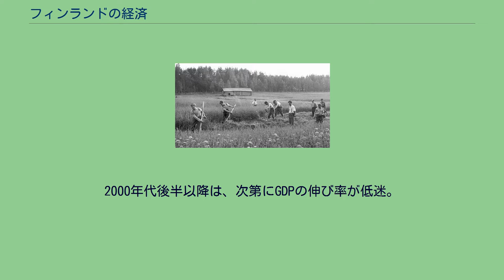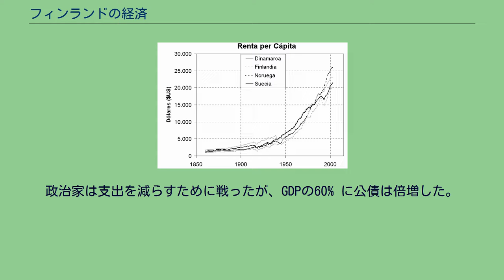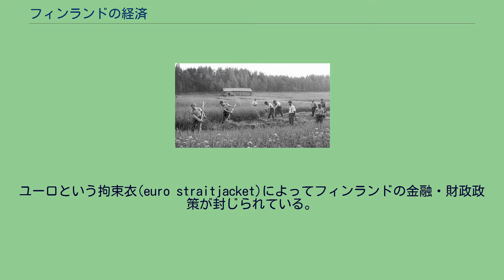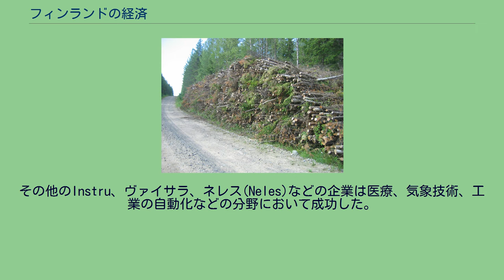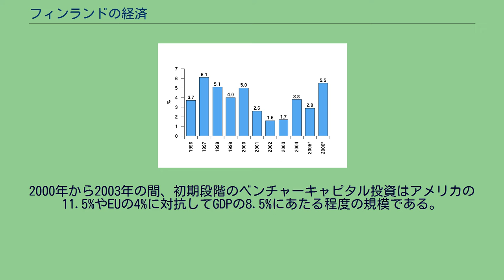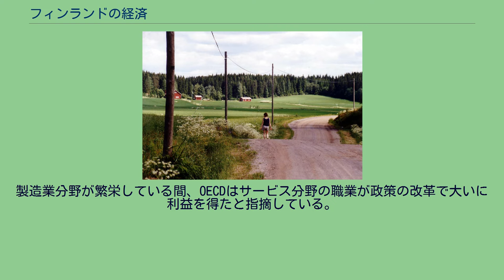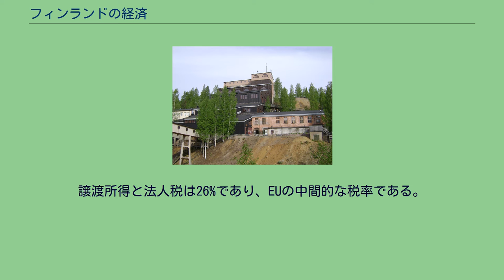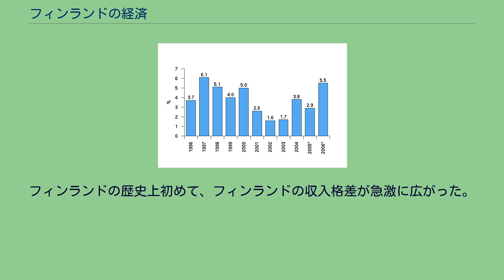フィンランドの経済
フィンランドの経済では、フィンランドの経済について説明する。
フィンランドは高度に工業化された混合経済で、一人当たり生産額は西欧並みであり、フランス、ドイツ、スウェーデン、イギリスなどに匹敵する。
経済で最大の部分は第三次産業（サービス産業）の65.7%であり、続いて二次産業の31.4%である。
一次産業は2.9%と少ない。
最大の工業は電子産業の21.6%であり、機械、車両、製鋼などその他の重工業が21.1%、林業が13.1%、化学産業が10.9%である。
フィンランドは多くの森林資源と淡水資源を持ち、幾らかの鉱物資源などが存在する。
林業、製紙業、農業の分野に毎年20億ユーロ近くの補助金が支出されており、地方住民への配慮がなされている。
ヘルシンキ都市圏はGDPのおおよそ3分の1を生産している。
2004年のOECD比較では、フィンランドの高技術産業はアイルランドについで第2位に位置づけされた。
2000年代前半には、知識集約型サービスは国内では最小規模で低成長の分野である農業や低技術産業をアイルランドに継ぐ第2位の規模に位置づけた。
フィンランドにおける投資資金の運用は低いとされた。
総合的な短期の見通しはよく、EUの他国よりもGDPの成長は上回ると見込まれている。
フィンランドはヨーロッパにおいてスウェーデン、デンマーク、英国に次ぐ第四の知識経済国であるとされる。
2000年代後半以降は、次第にGDPの伸び率が低迷。
2014年には、格付会社から過去10年間GDPの平均増加率がほぼゼロであったことを指摘されている。
フィンランドは世界経済に深く組み込まれており、国際貿易はGDPの3分の1を占める。
EUとの貿易は総貿易量のうち60%に達している。
貿易量の大きい国からドイツ、ロシア、スウェーデン、イギリス、アメリカ、オランダ、中国があげられる。
通商政策はEUによって運営されており、フィンランドは農業を除けば伝統的に自由貿易の支持者と位置づけられている。
フィンランドは北欧諸国において唯一のユーロ導入国になっている。
フィンランドは1860年代の大規模な飢饉のような経済の衝撃に弱い、相対的に貧しい国家として始まった。
1930年代までのフィンランド経済は主に農業を中心としており、1950年代までその状況が続いた。
人口の半分ほどが農業に従事し、生産の40%ほどが第一次産業に由来するものだった。
北欧諸国の一人当たりGDPの伸び フランスと英国では国有化委員会が立ち上げられ、様々な産業が国有化されたが、フィンランドでは財産権に対する意識が強く、目立った国有化は行われなかった。
保護貿易の試みの失敗の後、フィンランドは貿易の制限を緩め、1973年にはヨーロッパ共同体と自由貿易協定を締結した。
これによって市場はより競争的になった。
国内の教育市場は拡充し、米国や西欧諸国に留学に行くフィンランド人の数が増加し、先進的な技術を持ち帰った。
癒着などの点から問題視はされていたものの、実利的精神から企業と国が共同で留学費用助成を広く行った。
資本主義への支持は広範な立場から行われた。
貯蓄率は1980年代まで世界の中での高水準の約8%だった。
1970年代の初めにはフィンランドの一人当たりGDPは日本や英国に匹敵するようになった。
フィンランドの経済発展は輸出主導のアジア諸国と多くの局面で似通っていた。
1991年、フィンランド経済は景気後退の溝に落ち込んだ。
これは経済が過加熱したこと、自国内の市場に加えソ連やスウェーデンなどの重要な貿易相手国の市場が縮小したこと、他の貿易相手国の低成長、ソ連との求償貿易協定の消失などの要因の複合的な問題に由来している。
株式市場と住宅価格は50%下落した。
フィンランドの1980年代の成長は国債によって行われていたため、債務不履行が発生した。
また、債務不履行は貯蓄貸付危機を招いた。
GDPは13%下落し、失業率は統計上の完全雇用だったものが労働人口のおよそ5分の1にまで増加した。
初期に提案された改革を労働組合がすべて反対したことによってさらに問題が広がった。
政治家は支出を減らすために戦ったが、GDPの60% に公債は倍増した。
破綻銀行の救出に総額で100億ユーロが使われ、これは金融部門の整理統合につながった。
平価切下げの後、景気は1993年に底を打った。
他の北欧諸国のようにフィンランドは1980年代後期から経済規制を緩和した。
金融と生産市場の規制緩和によって、国有企業の幾つかは売...